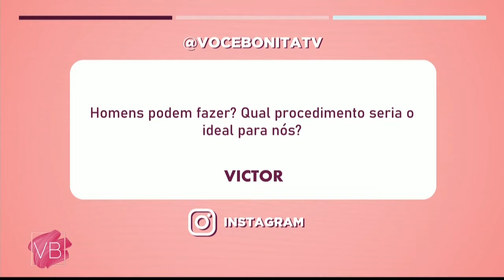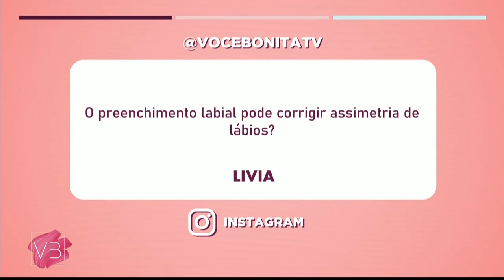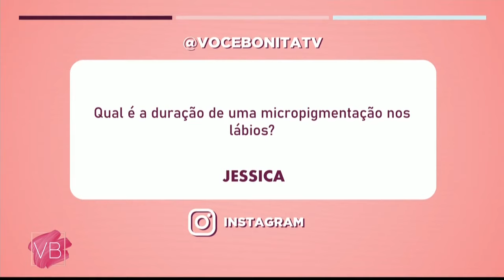Confira os PROCEDIMENTOS ESTÉTICOS para os LÁBIOS - Você Bonita (13/03/2024)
No Momento Beleza de hoje, a fisioterapeuta dermatofuncional Fabiola Fortunato e a esteticista Victoria Moreno  te mostram quais são os procedimentos estéticos para os lábios.  Confira!